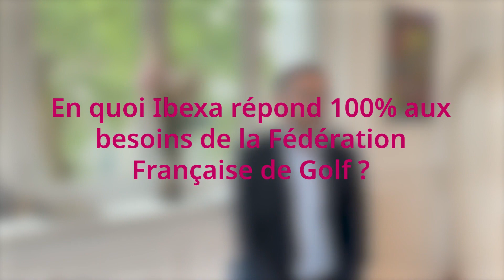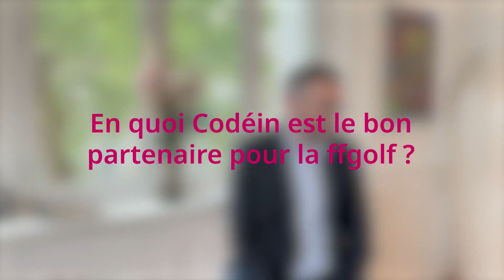La fédération française de golf offre sur son nouveau site web, un espace licenciés sur mesure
Le site web de la fédération française de golf s'apparente plus à une plateforme médias qu'un simple site Internet, avec plus de 700 vidéos, plus de 1500 articles, des podcasts et des diaporamas diffusés annuellement.
À travers cet entretien exclusif, découvrez comment Michaël Akrich, Directeur du Département Média de la fédération, Michael Colpin, Directeur Commercial au sein d'Ibexa et Simon Jenn, co-fondateur de Codéin ont réussi à structurer les contenus et à créer des expériences en ligne personnalisée.

Au programme :
00:00 Introduction
00:25 Présentation de Michaël Akrich, Directeur du département médias de la fédération française de golf
00:51 L'ambition du site de la fédération
04:03 L'écosystème digital de la ffgolf
05:12 Focus sur l'espace licencié
08:41 Les innovations de la refonte du site
12:05 Pourquoi travailler avec Codéin ?
14:56 Un conseil pour les sociétés qui souhaitent amorcer leur transformation digitale
16:28 Michaël Colpin, Sales & Partner Director, Ibexa
17:11 Ibexa c'est ?
18:31 À quoi sert Ibexa DXP ?
21:51 Codéin vu par Ibexa
22:33 Simon Jenn, co-fondateur de Codéin
23:20 Les secrets d'une collaboration réussie
25:09 Ibexa vu par Codéin